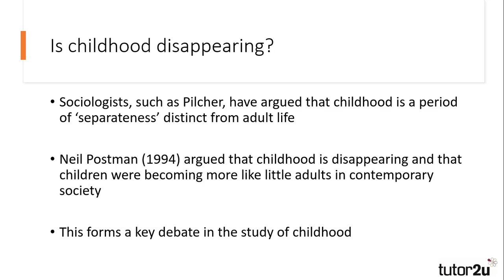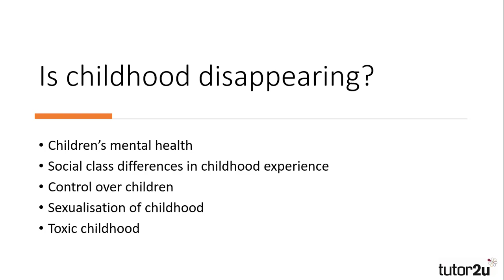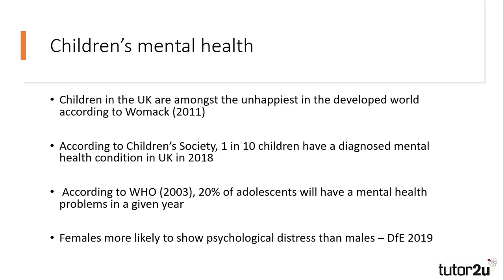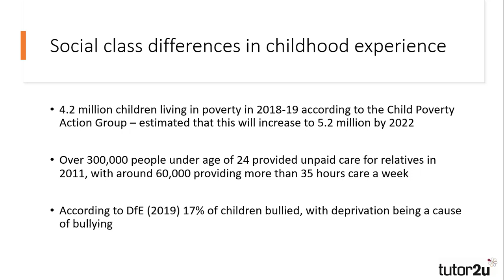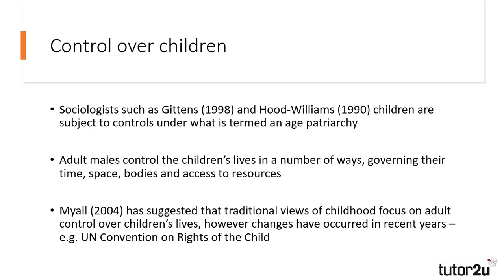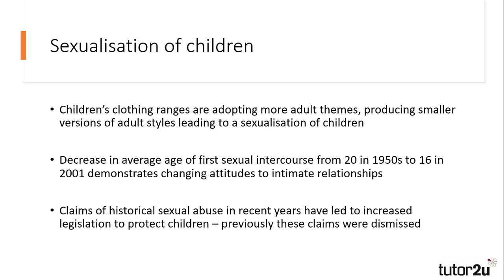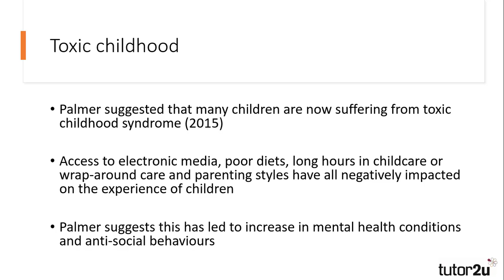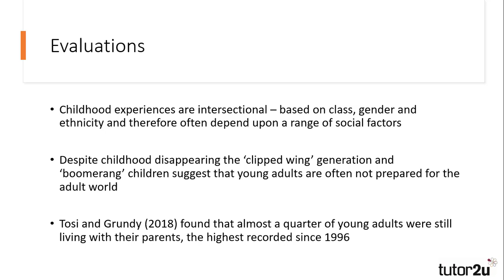Childhood | Is Childhood Disappearing | A Level Sociology - Families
Is Childhood Disappearing? That's the question we explore in this video in our series on the nature of childhood, and changes in the status of children in the family and society.